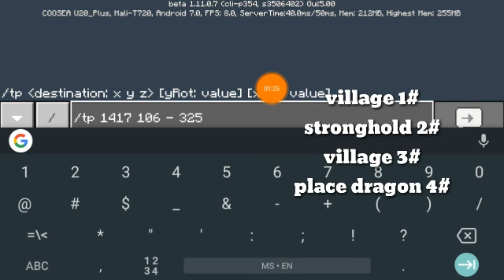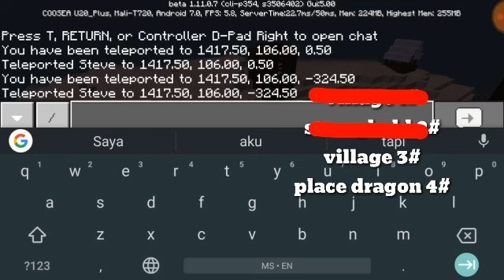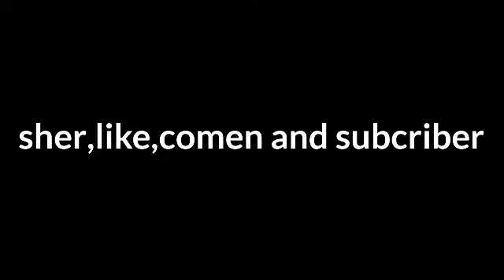Minecraft Pe 1.11.0.7 New Update - Mcpe 1.11.0.7 Seed sand Village 2019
Tajuk Minecraft Pe 1.11.0.7 New Update - Mcpe 1.11.0.7 Seed sand Village 2019

Tag Minecraft

Tag 2

Tag 3

Tag 4

Tag 5

Tag 6

Tag 7

Tag 8

Tag 9

Tag 10